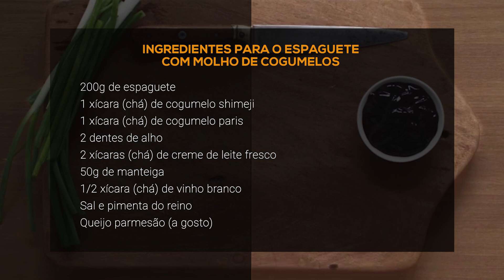Espaguete ao molho de cogumelos e medalhão de contra filé com bacon